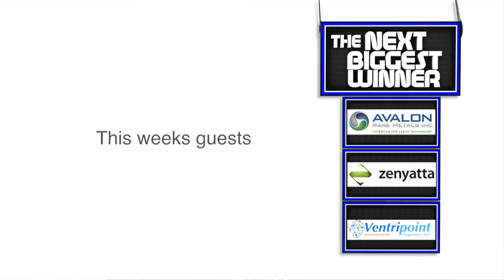Take a Sneak Peek of the Investment Show "The Next Biggest Winner" Eps 1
Pursuant to our announcement on January 18th AGORACOM Announces George Tsiolis as host of National TV Show we're thrilled to report Episodes 1-3 were taped last weekend at the Toronto Stock Exchange studio in Toronto.

The good news is that you don't have to wait until then to get your first look at the show, which featured the following:

Guest Analyst -- Lou Schizas
Guest Company #1 -- Avalon Rare Metals
Guest Company #2 -- Zenyatta Ventures
Guest Company #3 -- Ventripoint Diagnostics"